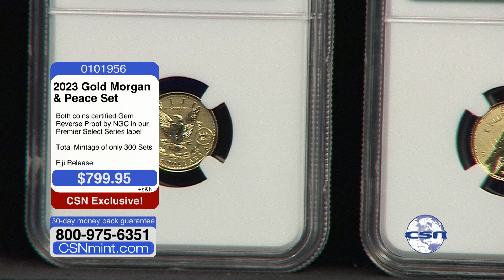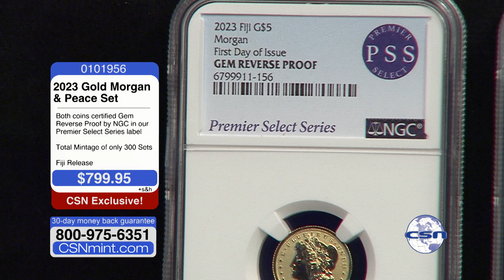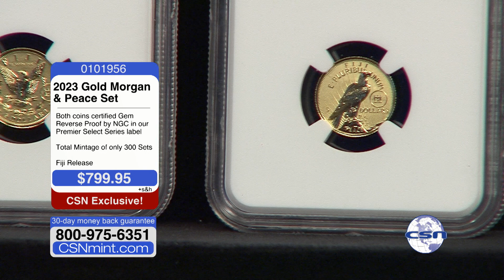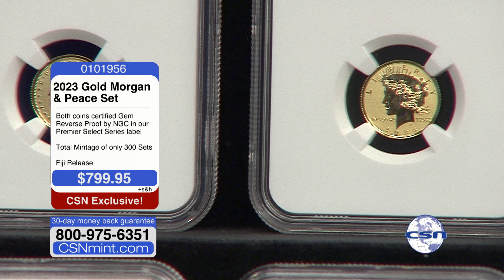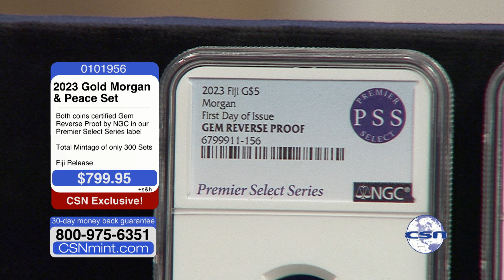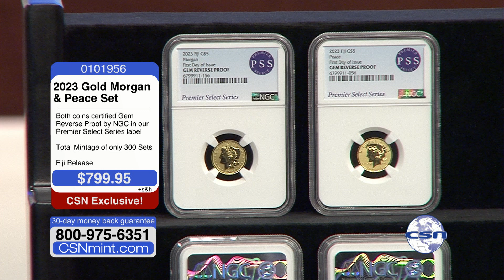2023 Gold Peace Morgan Set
Watch us on History Channel:
Saturday & Sunday 4a – 7a ET

About The CSN Mint:
For over 20 years, The CSN Mint has offered collectors the most special and rare collectable coins from around the world. Our company is founded on the ideal of providing personalized service with the goal of building long term relationships with our collectors. With headquarters located in Scottsdale, AZ, CSN is one of the largest retail rare and collectible coin marketers in the country.

Besides a wide selection of rare and hard-to-find U.S. coins, The CSN Mint offers many other collectable products including paper money, foreign and ancient coins. Our dedicated staff is a highly experienced team who offers personalized one-on-one services devoted to your specific interests. By doing this we ensure that you, the client, are able to obtain the items you want. This is a relationship like one with a personal banker or a trusted advisor. Each representative has an extensive background in the area of numismatics.

The CSN Mint has been very visible over the past 20 years selling a large variety of collectable products on television. You can watch our show on History channel every Saturday and Sunday morning from 4:00 am to 7:00 am ET.